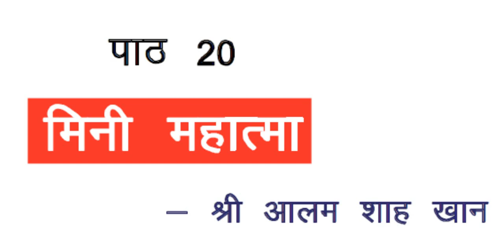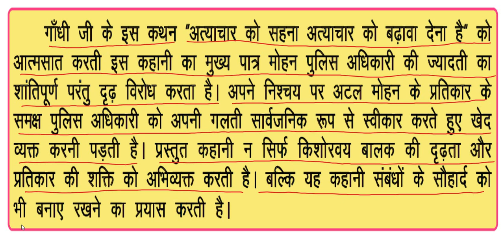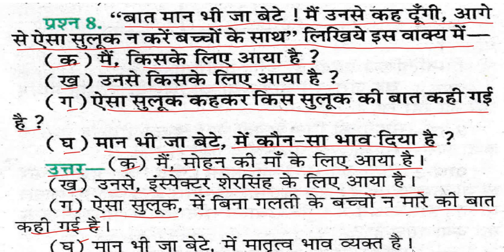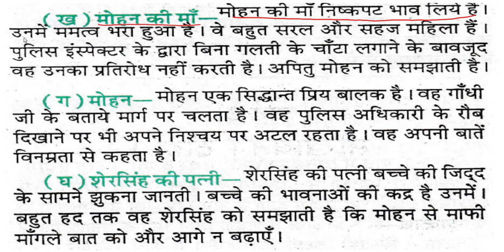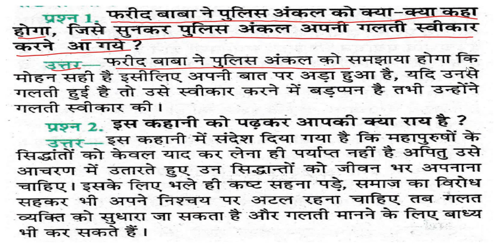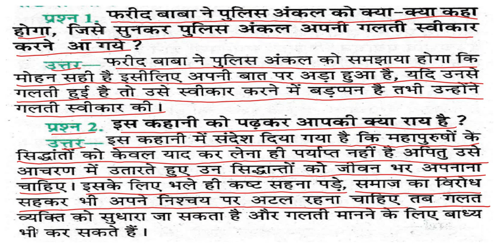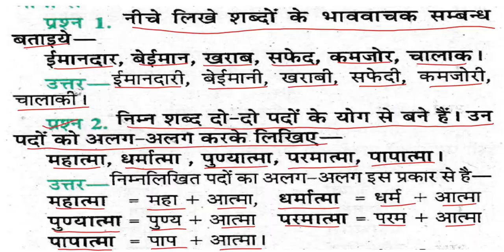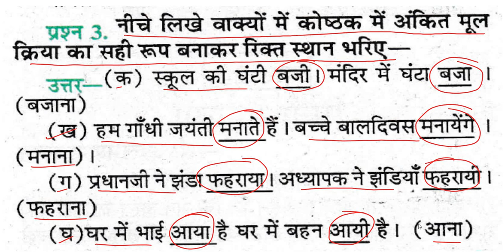कक्षा 8 हिंदी मिनी महात्मा पार्ट 19 प्रश्न उत्तर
इस पाठ में अत्याचार को सहना अत्याचार को बढ़ावा देना है पर आधारित बालक के चरित्र को उभारा गया है